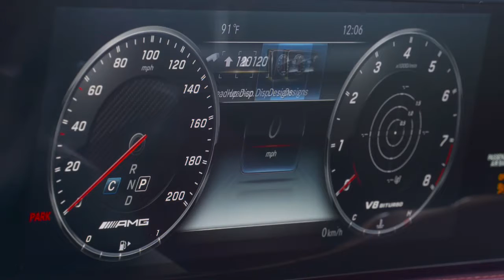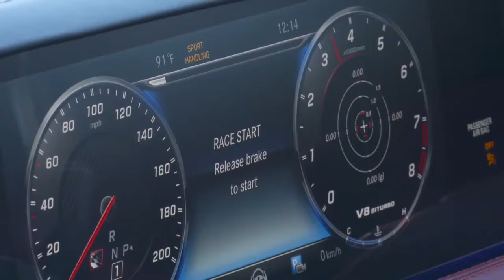New Mercedes-AMG S 63 4MATIC+ Coupé - Interior Exterior Driving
New Mercedes-AMG S 63 4MATIC+ Coupé.